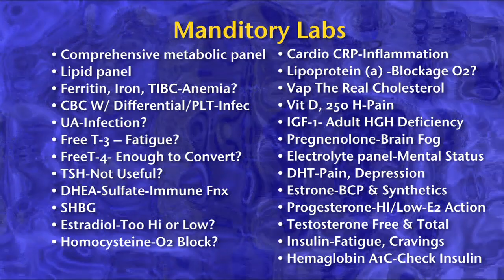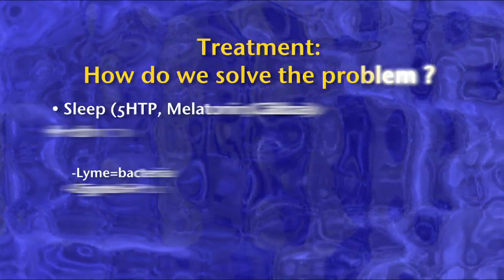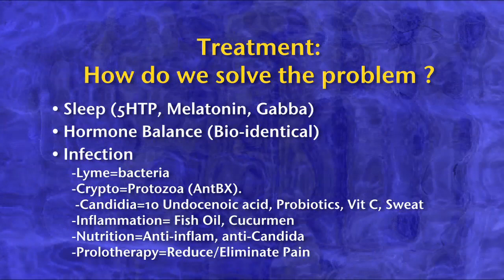Fibromyalgia Lecture Part 4: Marc Darrow, M.D., J. D.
Dr. Marc Darrow M.D. J.D. gives a lecture on the most common misconceptions and cures for Fibromyalgia, including Prolotherapy